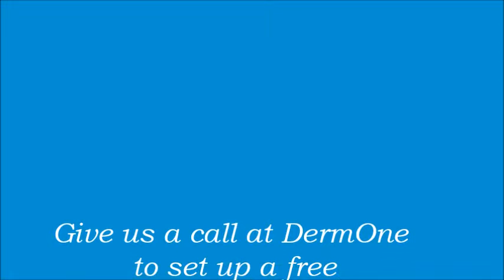Dr. Blanks discusses how she can help you look as good as you feel without surgery!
At DermOne, Dr. Deidra Blanks offers an array of non-surgical procedures that can restore you to a well rested look, so that you look as good as you feel.

Dr. Blanks administers all of her own injectables, including Botox or Dysport, and facial fillers such as Juvederm, Restylane, BELOTERO, and Sculptra.

Additionally, she works closely with her esthetician to oversee other skin care procedures such Intense Pulse Light (IPL), CO2 Laser, and chemical peels.

Dr. Deidra Blanks is a double board certified facial plastic surgeon and she focuses on the subtle aspects of your appearance that add up to making you look more youthful and rested.

"Trust Your Face to a Face Doctor"

DermOne Facial Plastic Surgery
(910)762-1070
6752 Rock Spring Rd, Suite 200